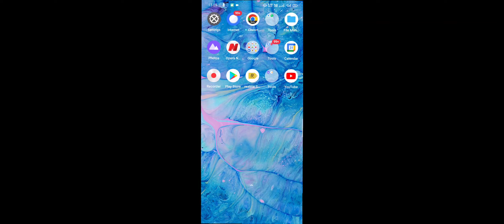AG TA NEW VACANCY इको Garden, लखनऊ सें लाइव